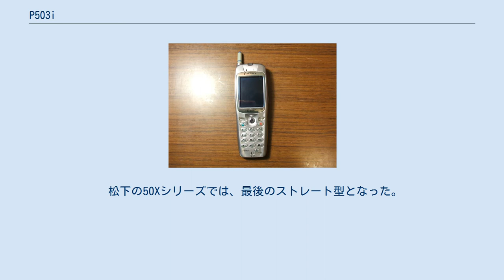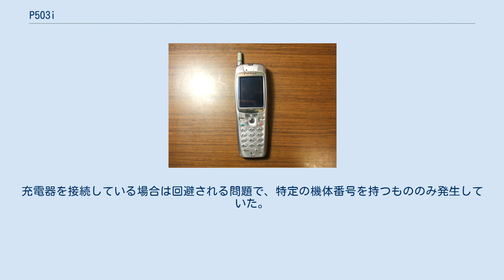P503i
携帯電話端末_(NTTドコモ_第二世代)
デジタル・ムーバ P503i HYPER（ムーバ・ピー ごー まる さん アイ ハイパー）は、松下通信工業（現パナソニック モバイルコミュニケーションズ）製のNTTドコモの第二世代携帯電話(mova)端末である。
 F503iとともに、iアプリ対応第一弾として発売された。
 松下の50Xシリーズとしては、初のカラー液晶を搭載。
着信メロディはPCM音源16和音対応になった。
iアプリの保存件数は7件と、最大50件保存できるF503iと比べると少ない。
赤外線通信機能「Ir-Kiss」により、IrMC（Ver 1.1）に準拠した機器（PDAやPCなど）と電話帳、スケジュール、フリーメモ、メールのやりとりができる。
P503i同士であれば個人情報メモ、自作曲、待受画像、ブックマークの送受信もできる。
 内蔵ゲームとして、ダンスダンスレボリューション、テトリス、モグラーを、また、本格的な自作着信メロディが作れる「サウンドミキサー」機能も搭載する。
 松下の50Xシリーズでは、最後のストレート型となった。
 本機種は不具合が相次いだ。
2001年2月8日には、Webブラウザの「画面サイズに合わせて画像を縮小表示する」に関しての不具合が、ドコモから発表された。
ある条件下で作成されたサイトにアクセスすると、電源が落ち，アドレスデータのほか、保存してあるiアプリやメール、iメロディなどが削除される場合があった。
このため、ドコモが、販売された23万台を回収し、販売を一時見合わせた。
 また、同年4月2日には、特定の条件下で、iアプリがダウンロードできない不具合が、iモード向けサービスを提供しているギガフロップスが主催するiアプリ開発者向けメーリングリスト「JavaHz」で報告された。
 さらに、同年7月10日には、同一基地局下で一定時間が経過すると、着信できる状態と着信できない状態に一定間隔で切り替わるという不具合が分かった。
充電器を接続している場合は回避される問題で、特定の機体番号を持つもののみ発生していた。
ドコモは、同年7月に、販売を一時見合わせた。